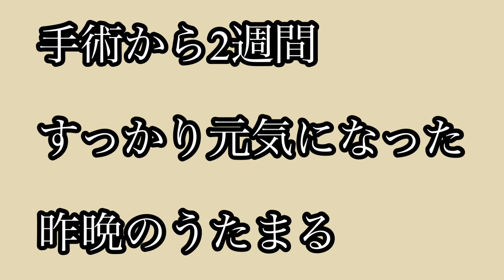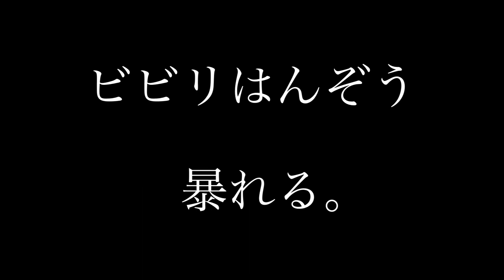避妊手術後の抜糸と爪切りに震えて耐えるペキチワとダックス【犬多頭飼い】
先日の避妊手術後の抜糸に行ってきた様子を動画にしました。術後良好で、以前のようにおまたを気にすることもなく、元気に走り回っております＾＾

ちなみにこのとき、病院ではんぞうの体重を計ってもらったところ、なんと4.7kgもあり、過去最重となってしまいました、、、　最近、雨続きであまり散歩に行けていないので少し太ってしまったようです。梅雨が明けたら、いっぱい散歩に連れていってあげようと思います＾＾

★ママのお気に入り動画
覚えたてのベル連打でおやつ催促しまくる犬2匹はんうた

他